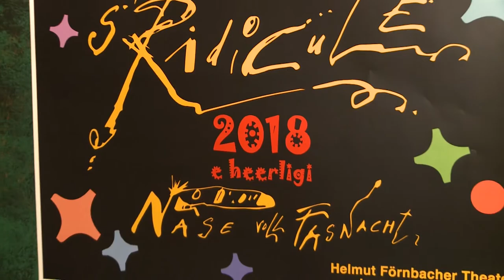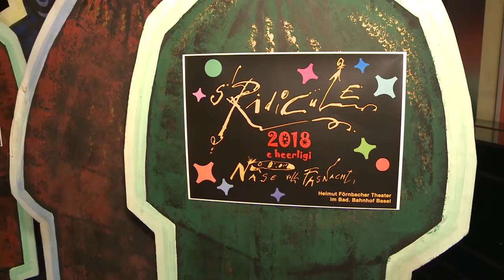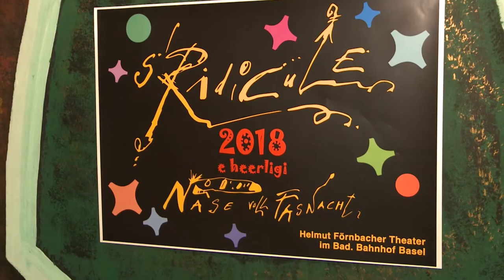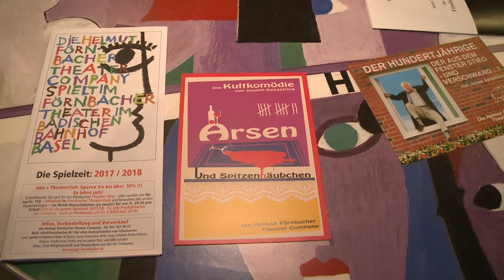Helmut Förnbacher Theater Company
E heerligi Nase voll Fasnacht - S'Ridicule 2018. Das Theater am Badischen BHF ist in den Vorbereitungen.
regiotvplus 18-KW-1